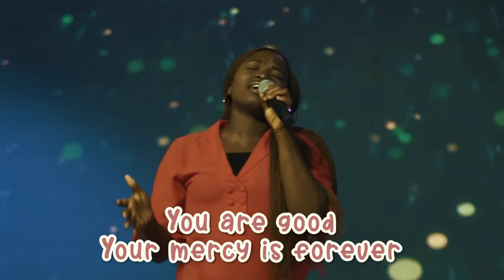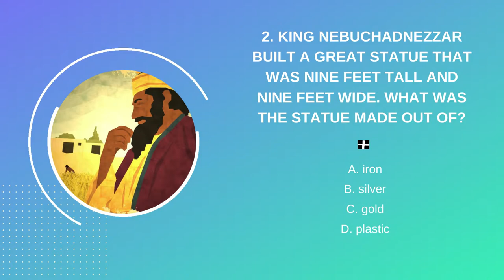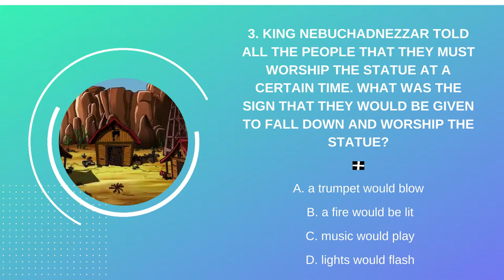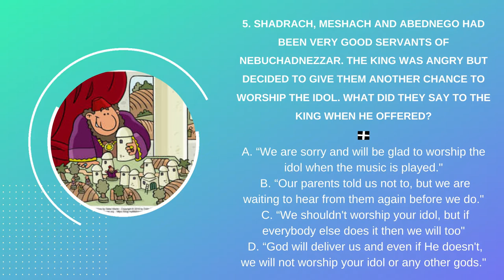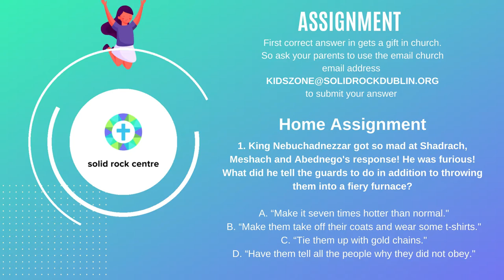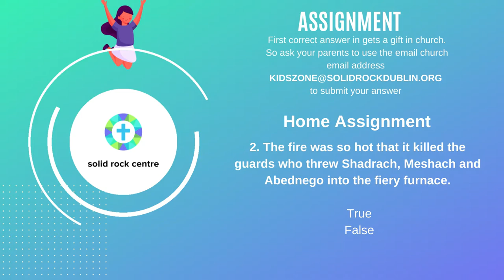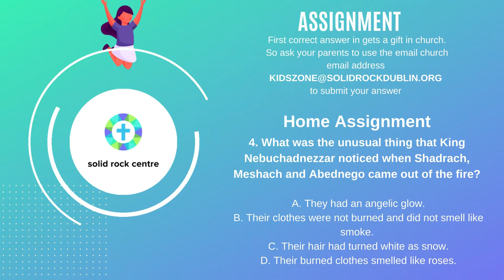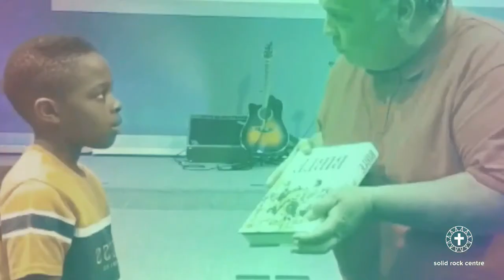The 3 Hebrew Boys | Children's Church Service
You are welcome to another special Children's Church Service today.